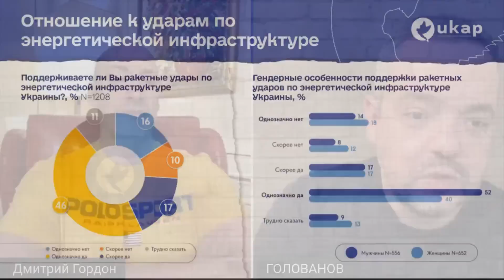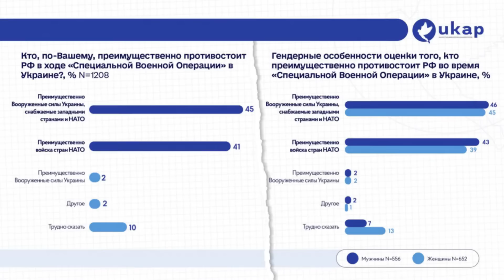Гордон о поддержке большинством россиян ракетных ударов по Украине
Дмитрий Гордон в интервью Василию Голованову о поддержке большинством россиян ракетных ударов по Украине и тяжелой истории отношений Путина и Лукашенко